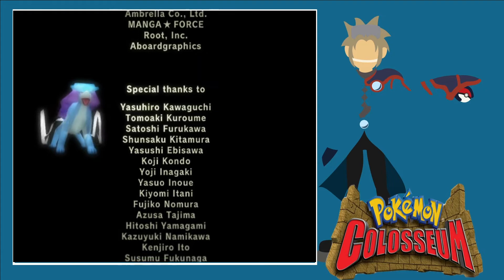Pokémon Colosseum 🌏 Der Finale Kampf gegen Intrigo aka Dr. Eggman #46 [Ende]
📺 Über das Spiel:
Pokémon Colosseum ist das erste für den Nintendo GameCube erschienene Pokémon-Spiel und zugleich das erste dreidimensional gestaltete Pokémon-Rollenspiel. Aus diesem Grund ist es weniger als Nachfolger der erfolgreichen Pokémon Stadium-Reihe der Nintendo 64-Konsole, sondern eher als Adaption der Nintendo Game Boy-Editionen auf Konsolenebene zu erachten.